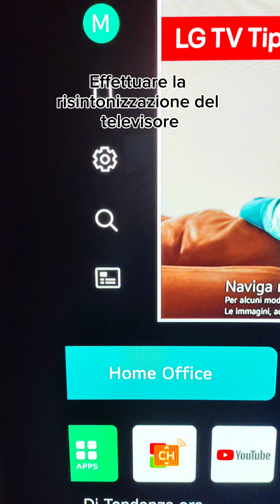Passaggio al Digitale Terrestre 2 del 28 agosto 2024: Cosa cambia e come risintonizzare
Il 28 agosto 2024 avviene il passaggio al Digitale Terrestre 2 di alcuni canali Rai: sarà necessario risintonizzare i vostri TV o acquistare un decoder.
La qualità di immagine sarà notevolmente migliore e migliorerà la ricezione in alcune zone